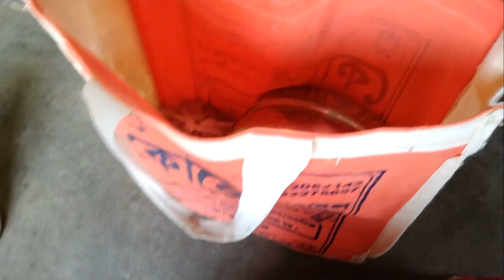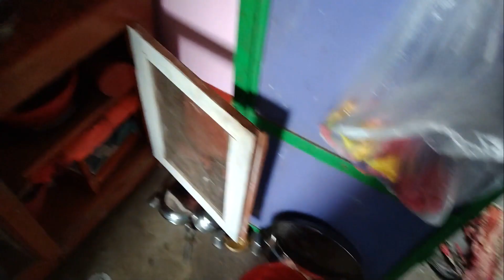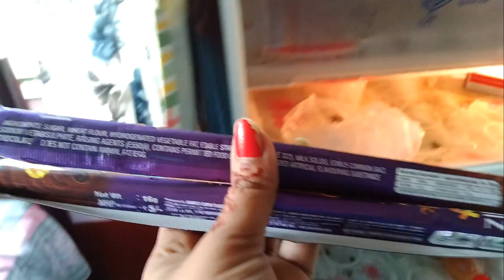নবমী তে ঠাকুর দেখতে গিয়ে কার সাথে দেখা 😲ছেলে খেলার সঙ্গী পেয়ে খুব খুশি